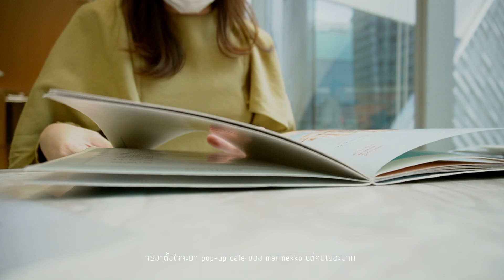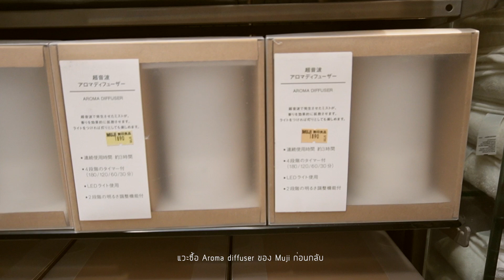(sub) weekend vlog ✨ ฉลองวันเกิดคนเดียว, เห่อเครื่องดูดฝุ่นใหม่, ทำความสะอาดห้อง, ไปทำสีผม | chynn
(English sub is available)

✨ กลับมาแล้วจ้า.. หลังจากห่างหายไปเกือบปี! หลักๆคือพอกลับเข้าออฟฟิสแล้วมันยุ่งมากจนไม่มีเวลาไปไหน ช่วงนี้พอจะจัดสรรเวลาได้บ้าง ประกอบกับตั้งใจจะทำ vlog ช่วงวันเกิดตัวเองเลยพอมีเวลาถ่ายนั่นนี่มาบ้าง

ขอบคุณทุกคนอีกครั้งที่ยังติดตามและถามไถ่ถึง vlog ใหม่กันตลอด เราจะพยายามหาเวลาอักคลิปมาทำ vlog อีกเรื่อยๆน้า ฝากกด Like กดติดตามกันด้วยน้า ☺️

📽 Camera: Sony ZV-E10